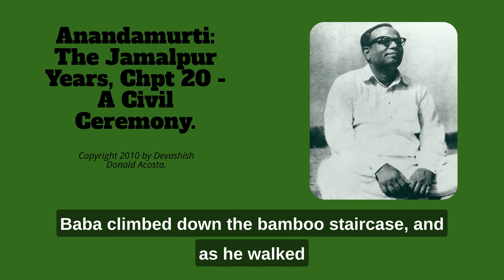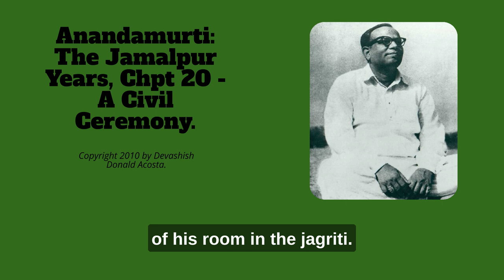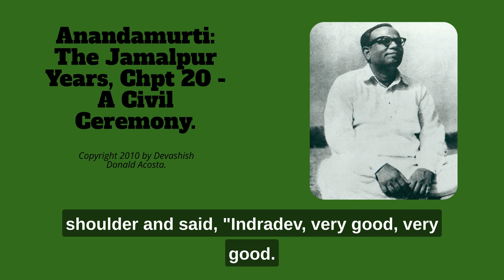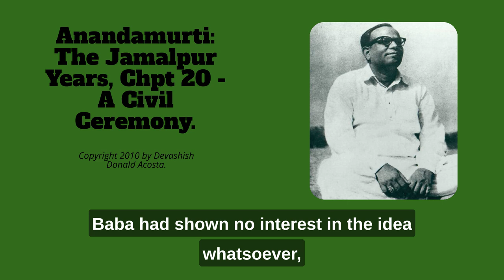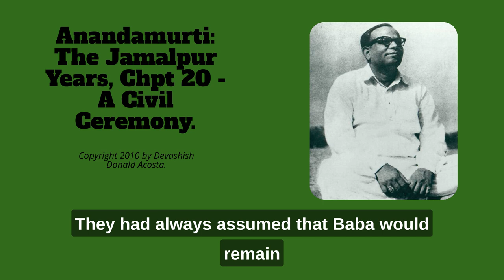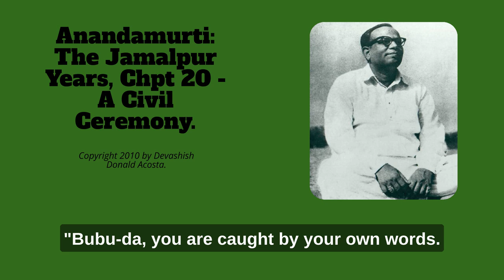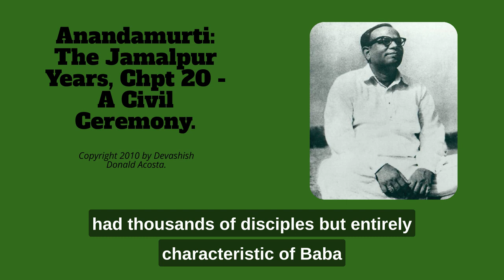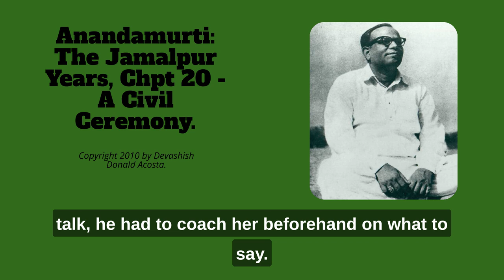Anandamurti: The Jamalpur Years, Chpt 20 - A Civil Ceremony.